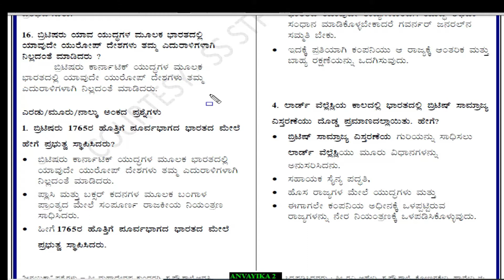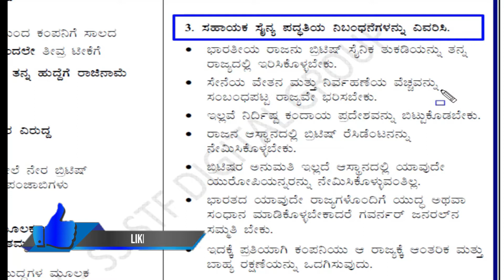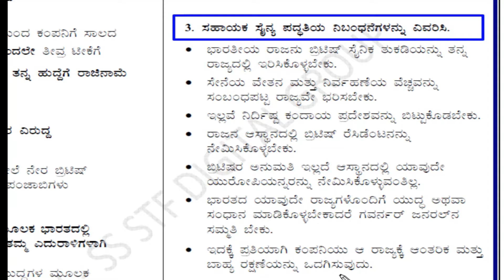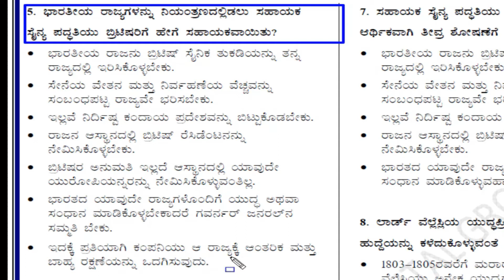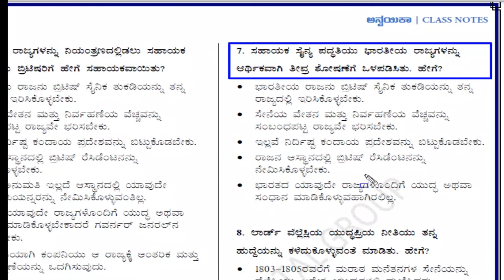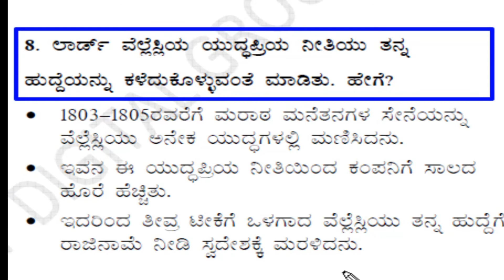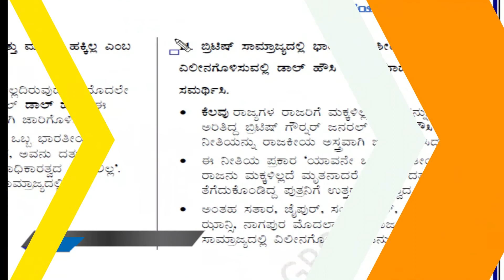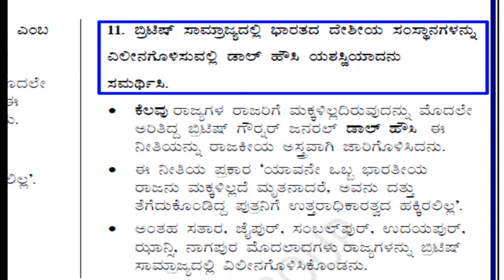ಬ್ರಿಟಿಷ್ ಆಳ್ವಿಕೆಯ ವಿಸ್ತರಣೆ, Part - 2, Lesson 2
SSLC - History, Karnataka